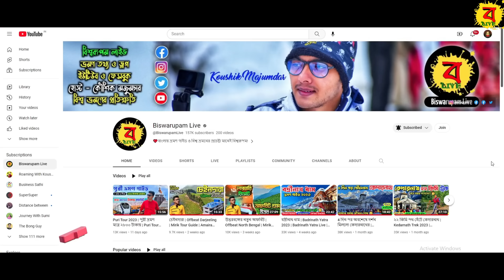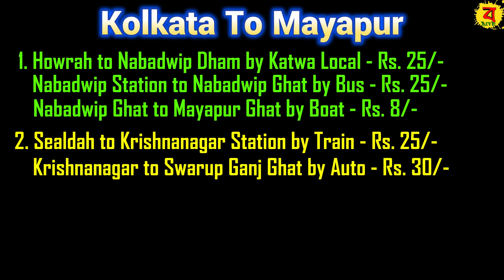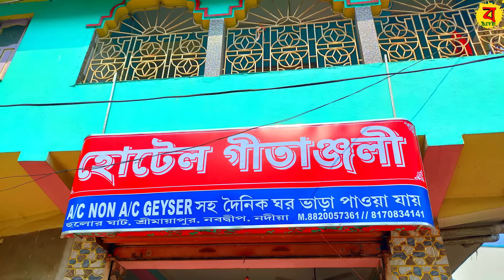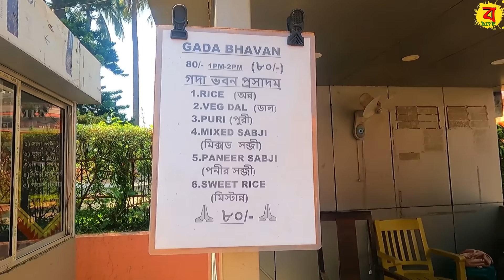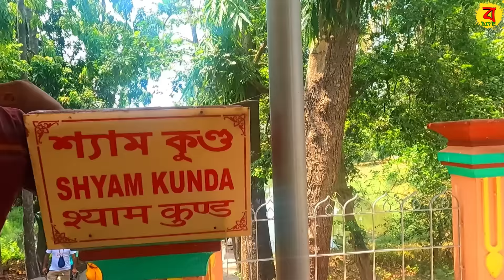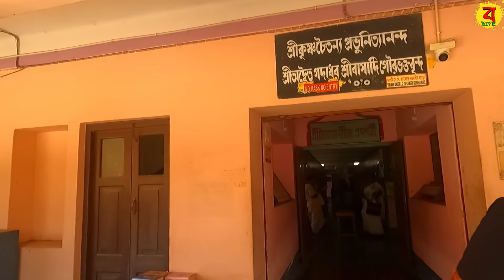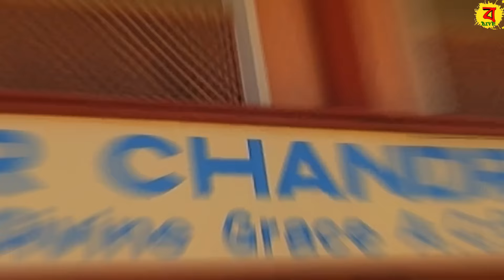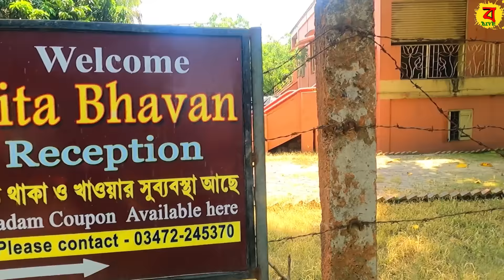নতুন Mayapur Iskcon Temple | Mayapur Iskcon Mandir | Mayapur Tour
🔴People Wants To Know About:
✔new mayapur iskcon temple
✔mayapur iskcon mandir
✔mayapur
✔mayapur iskcon
✔iskcon mayapur
✔mayapur iskcon temple
✔mayapur kirtan
✔mayapur temple
✔mayapur mandir
✔mayapur dham
✔mayapur iskcon mandir mahaprasad
✔mayapur sandhya arati
✔mayapur iskcon booking
✔mayapur west bengal
✔iskcon mayapur temple
✔mayapur tour
✔mayapur radha krishna
✔mayapur chandrodaya mandir
✔mayapur sonar bangla
✔resorts in mayapur
✔iskcon mayapur booking
✔iskcon mayapur lunch price
✔temple of the vedic planetarium mayapur
✔mayapur bhavan booking
✔gita bhavan mayapur booking
✔mayapur sightseeing
✔mayapur iskcon new temple

🔴Mayapur Time Stamps🔴
00:00 - Intro
01:43 - How to Reach Mayapur
02:45 - How We Reach Mayapur
04:50 - Mayapur Hotel
06:09 - Reached Mayapur Iskcon Temple
06:43 - Maha Prasad Booking
09:04 - Mayapur Local Sightseeing
10:38 - Sri Chaitanya Gourya Math
13:37 - Sri Jagannath Temple
15:06 - Ballal Dhipi
17:23 - Sri Radha Madhav Temple
18:37 - Maha Prasad
20:47 - Mayapur New ISKCON Temple Inside
26:44 - Srila Prabhupada Museum
28:03 - Ending

🔴🔴🔴Gears I Use in My Videos🔴🔴🔴
1. Hero Gopro 9
2. Sony ZV E10
3. Rode Wireless Go II
4. DJI Mavic Mini Drone
5. Nikon DSLR
6. Moza Mini Gimbal
7. Boya Mic
8. Digitek Tripod
9. Realme Smart Phone
10. Gopro 3 Way Grip